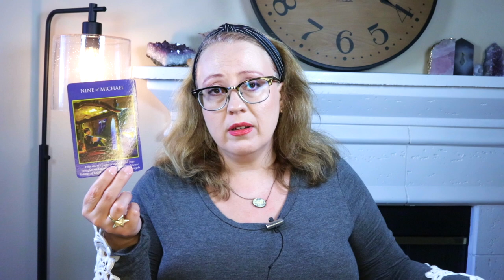DAILY: YOU DON'T NEED TO BE AFRAID